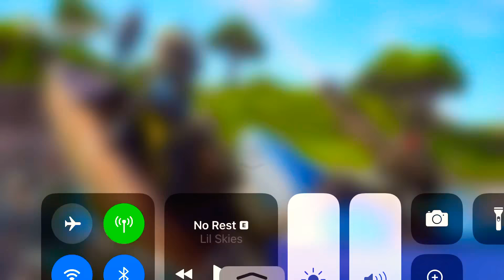I’m going to make a Fortnite clan soon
Hello guys sry I wasn’t recording for the past month or weeks I was doing stuff and I’m am going to be making a discord and a Fortnite clan discord so stay tuned for that